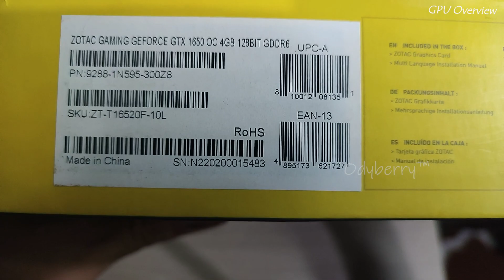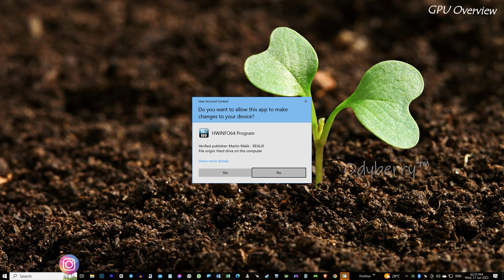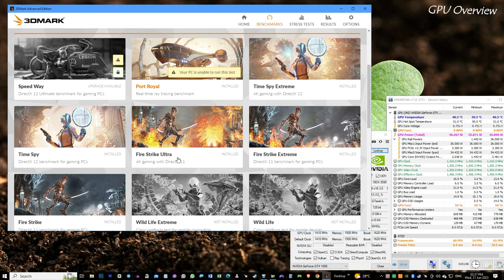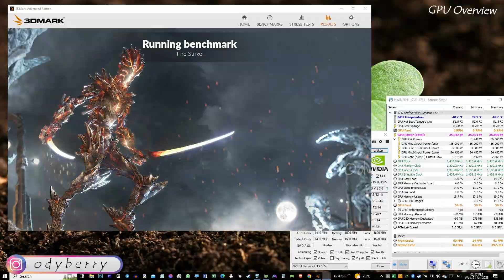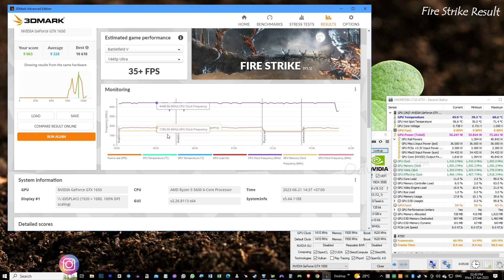📌 Unboxing Benchmarking Zotac GTX 1650 DDR6 Tanpa Tambahan Pin Power | Hemat Daya, Tetap Kencang!!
Dalam video ini, aku akan melakukan benchmarking dan pengujian performa yang komprehensif terhadap VGA GTX 1650 DDR6. Akan kujalankan aplikasi benchmark grafis untuk mengukur sejauh mana kartu grafis ini mampu memberikan performa yang luar biasa. Supaya memudahkan juga jika akan membandingkannya dengan model-model sebelumnya dan kartu grafis sekelasnya, sehingga Anda dapat melihat perbedaan kinerjanya secara langsung.

°°Bench Test :
MSI Tomahawk B550
Ryzen5 5600
CK530 TKL RGB Mechanical Keyboard

Coba cek deh, "ZOTAC GeForce® GTX 1650 OC 4GB GDDR6 Expired April 2025 Joss LikeNew!!" Ayo beli di Toko Odyberry dengan Bebas Ongkir Cashback

0:00 GPU Overview
4:20 Benchmark Test
7:05 3DMark Fire Strike Result